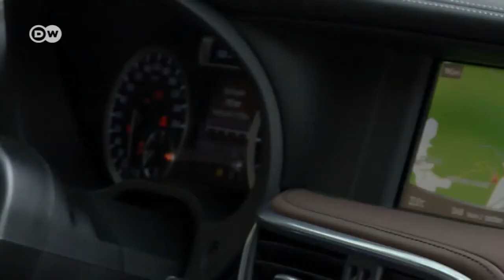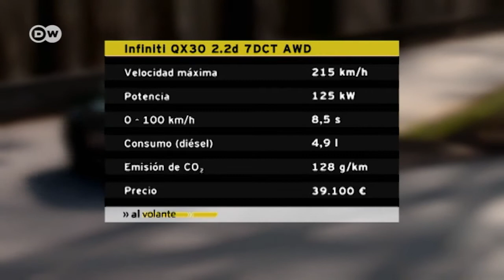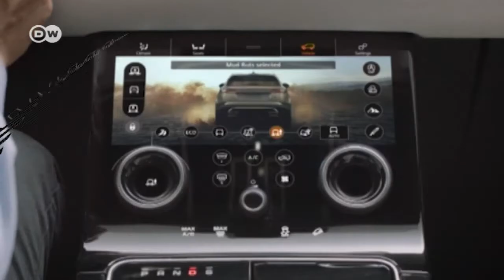De prueba: Infiniti QX30 | Al volante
La combinación de línea de ventanillas baja, mayor distancia al suelo y dinámico diseño hacen de este crossover un goce para la vista. Mucha técnica viene de Mercedes. Bajo el capó trabaja un motor 2,2 litros turbo diésel con tracción completa inteligente y caja de cambios de doble embrague.